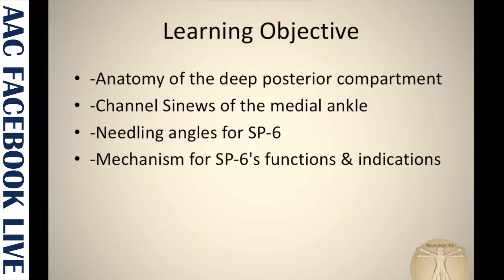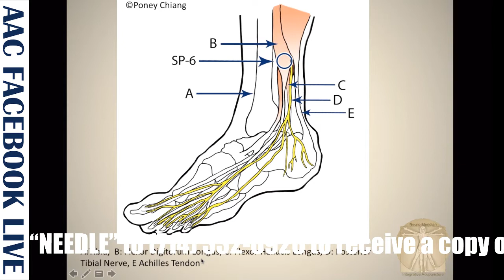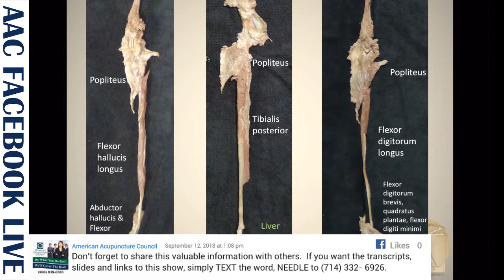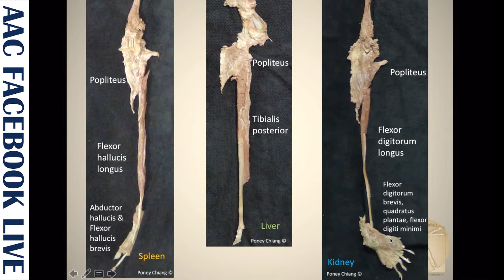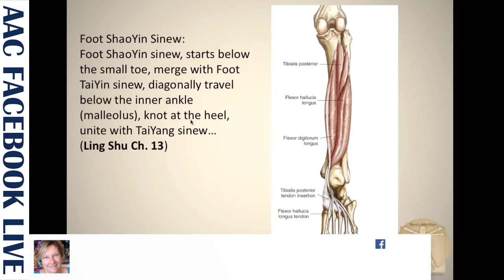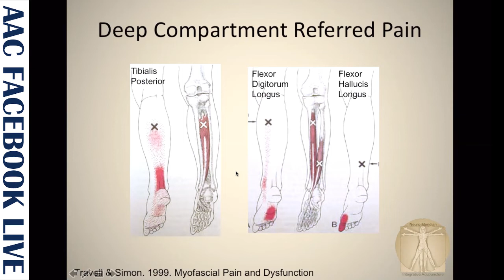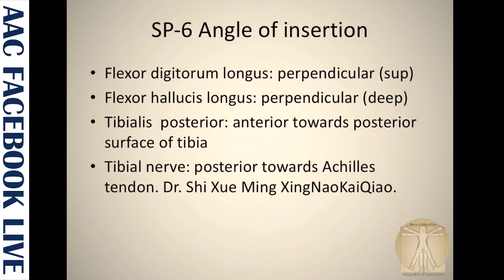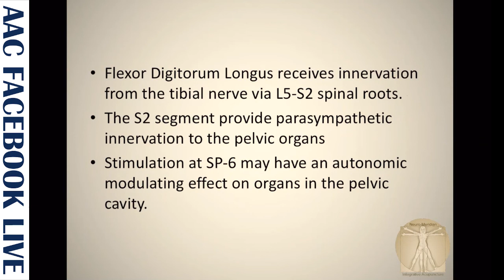American Acupuncture Council TTP Poney Chiang Secrets of the Three Sisters (SP-6/San Yin Jiao)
Acupuncture malpractice insurance for acupuncturists. Protect your practice and your reputation.

JOIN the American Acupuncture Council for another exciting episode of TO THE POINT as Poney Chiang PRESENTS:

Secrets of the Three Sisters (SP-6/San Yin Jiao)

-Anatomy of the deep posterior compartment
-Channel Sinews of the medial ankle
-Needling angles for SP-6
-Mechanism for SP-6's functions & indications

All you need to do right now is click on the REMINDER link below and Facebook will notify you as the show is about to start.

Make sure you share this with every one you know and remember, this CUTTING EDGE SHOW is designed to help you build the practice and reputation you want.

We are so proud to have these Acupuncture Experts as part of the American Acupuncture Family.

Get Low Cost Acupuncture Malpractice Insurance

Complementary medicine and therapies are finally entering the mainstream in America, accepted more widely than ever by consumers, corporations and insurance companies.

This not only means greater opportunity to grow your Acupuncture practice, but a more pressing need to protect it - something the American Acupuncture Council has been helping acupuncturists do successfully since 1972.

In 1972 our East-Coast division wrote the nation's very first acupuncture professional liability policy.

Today the American Acupuncture Council is the largest and oldest provider of acupuncture insurance in the country.

With three decades of experience defending acupuncturists from wrongful malpractice claims, our team of dedicated specialists offers you an unparalleled track record in acupuncture protection.

You owe it to yourself and your loved ones to make sure you're protected.

As the largest and oldest provider of acupuncture insurance in the country, we offer the benefit of experience, enabling you to enlist the protection of the industry's leading carrier backed by a veteran legal defense team - at the lowest premiums you'll find anywhere!

AAC's insurance company is rated as A- (Excellent) by A.M. Best and A' (Exceptional Financial Stability) by Demotech, Inc.

AAC's insurance carrier is reinsured though Lloyd's of London. One of the oldest and largest insurance organizations in the world.

When a malpractice problem to arises, you can count on the American Acupuncture Council to be there today, tomorrow, and long after you retire.

You deliver peace-of-mind to your patients, find out how we can do the same for you.

An unparalleled track record in acupuncture protection.

What Does Your Acupuncture Liability Insurance Actually Cover?